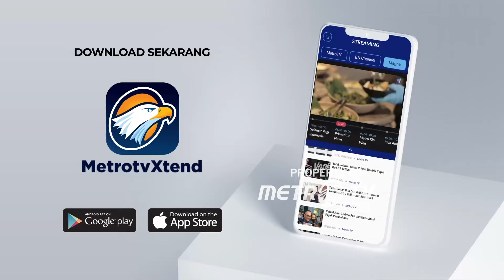Jokowi Mendoakan Bobby yang Gabung ke Gerindra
MetroTV,  Walikota Medan Bobby Nasution resmi jadi kader partai Gerindra Sumatera Utara. Menantu presiden Jokowi itu langsung menerima kartu tanda anggota partai Gerindra. Sementara 'pentolan' Dewa 19 Ahmad Dhani juga maju Pilkada Surabaya.

Wakil presiden terpilih Gibran Rakabuming Raka mengaku mendapat tawaran untuk bergabung ke partai politik. Bahkan gibran menegaskan tawaran tersebut datang, dari banyak partai politik.